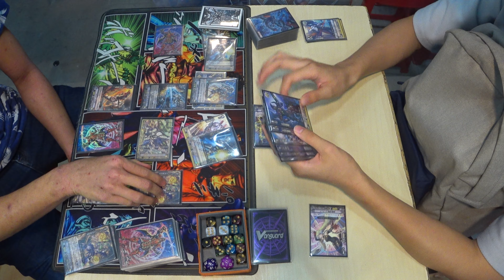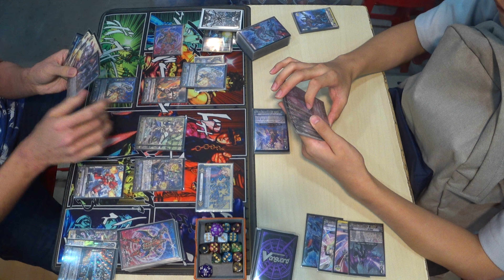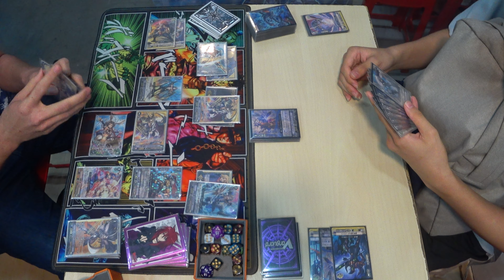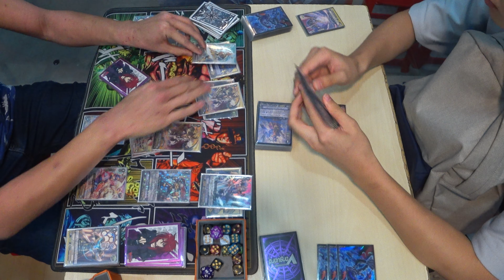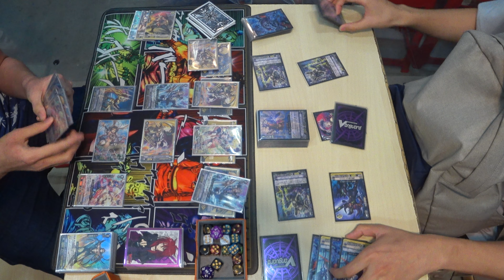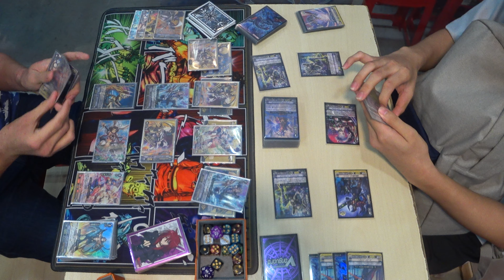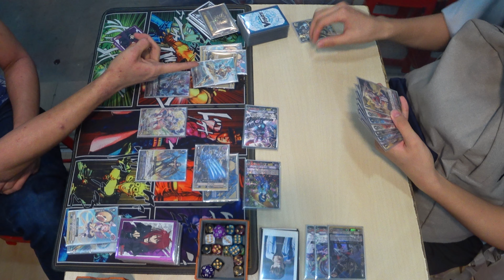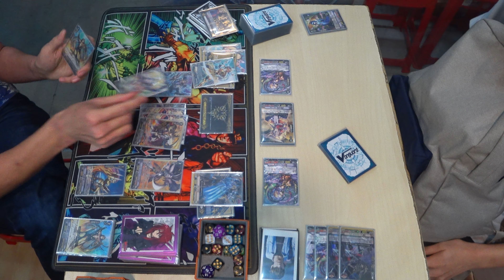Cardfight!! Vanguard 2Deck Format (Nova/GP vs DI/Mura) 20 Oct 2019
Cardfight!! Vanguard 2Deck Finals:
[Left] Jiaxuan (Nova Grappler/Gold Paladin)
vs
[Right] Mervyn (Dark Irregular/Murakumo)